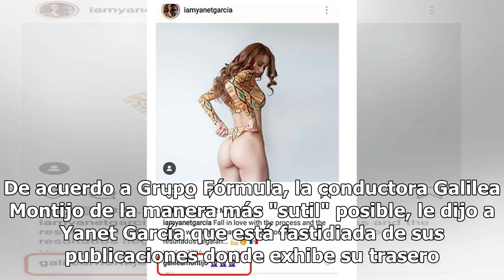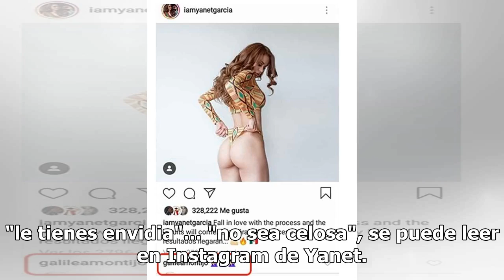Galilea Montijo lanza "crítica" a Yanet García y se le van a la yugular sus seguidores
De acuerdo a Grupo Fórmula, la conductora Galilea Montijo de la manera más "sutil" posible, le dijo a Yanet García que está fas...